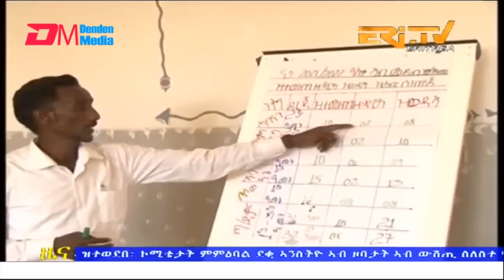Evening News in Tigrinya for December 18, 2022 - ERi-TV, Eritrea